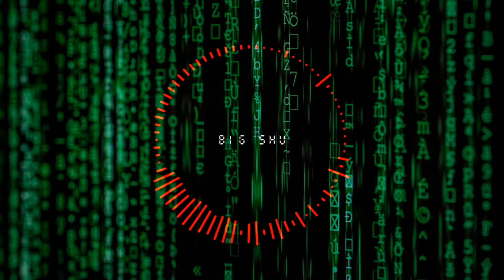[FREE] Rap Instrumental Beat 'Matrix' Fun prod. bigshu